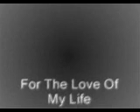For The Love Of My Life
For u Angel !! My Little Red Cat